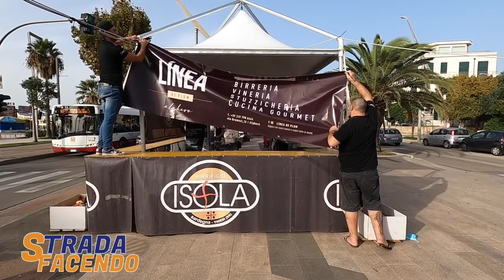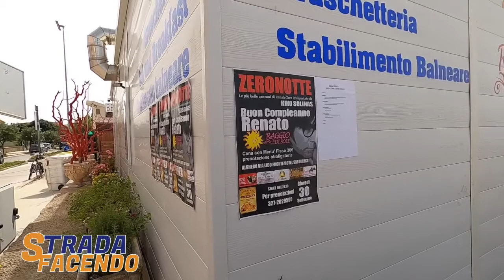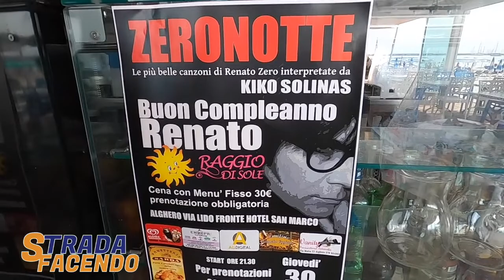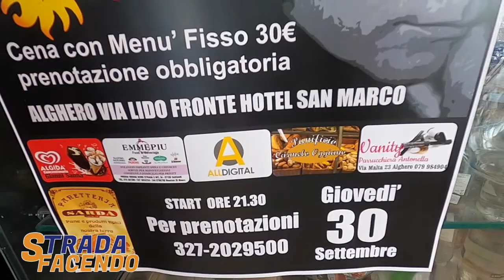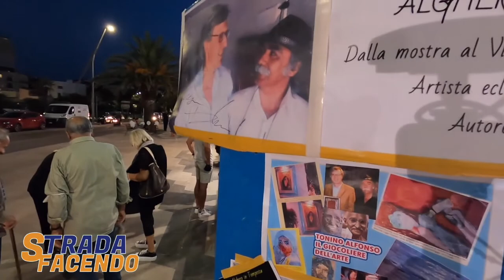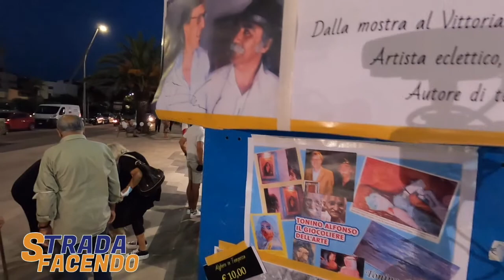STRADA FACENDO puntata san Michele